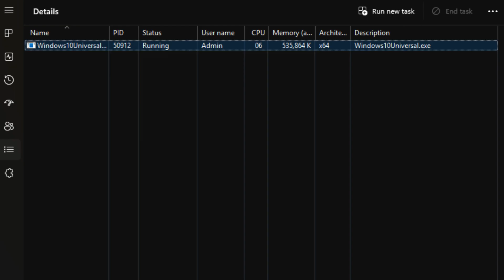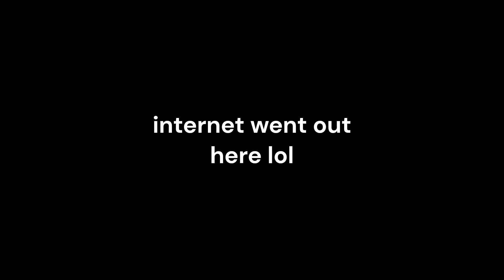Backflipping on cops with "SYNAPSE" (byfron bypass)